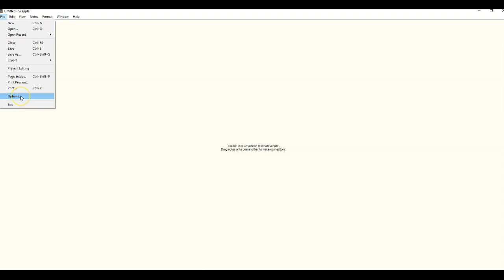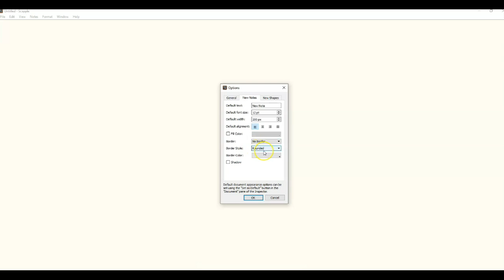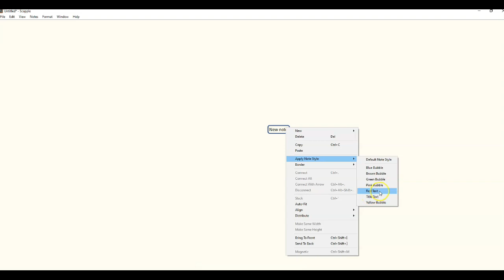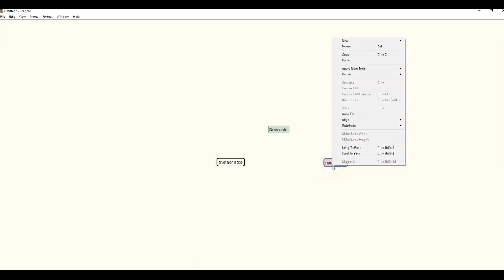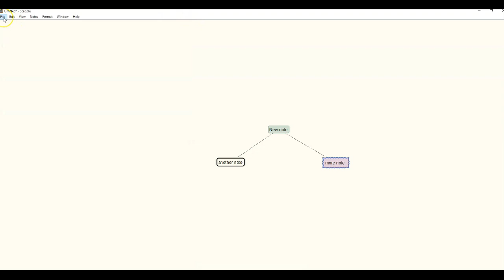How to create a Scapple Mind Map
I use Scapple all the time to organize my thoughts on a genealogy or DNA project on one sheet of paper. After I'm done, I can put the information in my genealogy files or give it to a client.
It's a product of Literature and Latte, which has Scapple and Scrivener (Scrivener is a writing tool). You can access both to download from this link

I shared even more about Scapple on Mondays with Myrt, during which we demoed signing up and using Scaple.

Be sure to click that bell to get notifications on new videos.